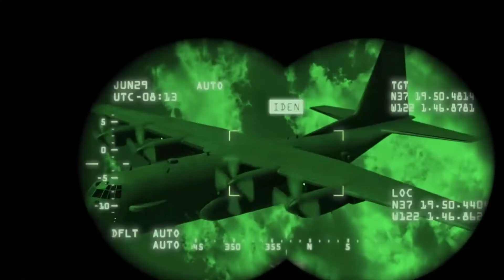हवाई जहाज जो रहस्यमय तरीके से मिला और दुनिया के लिए चौंकाने वाला बनगया plane that found mysteriously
हवाई जहाज जो रहस्यमय तरीके से मिला और दुनिया के लिए चौंकाने वाला बन गया plane that found mysteriously